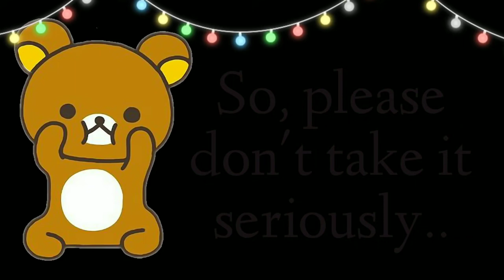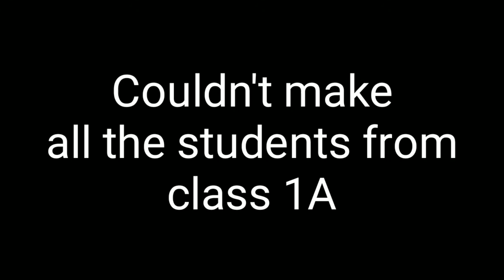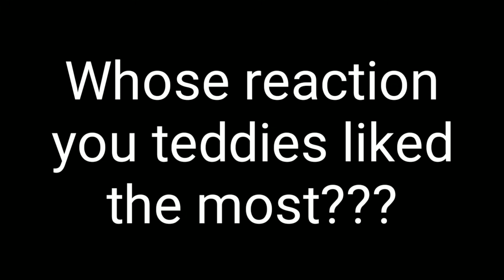Class 1A meets the UwU Cat Not Original Class 1A Girls & Boys Slight BkDk GC